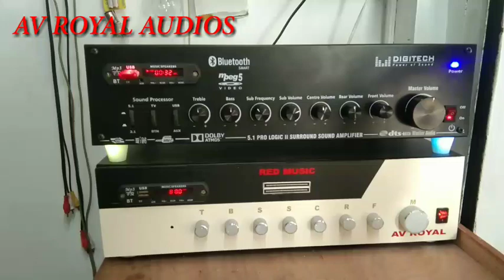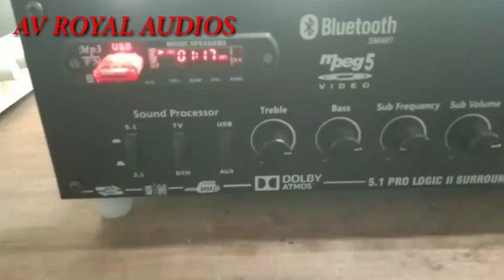5.1 Analog power amplifier low cost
WhatsApp number